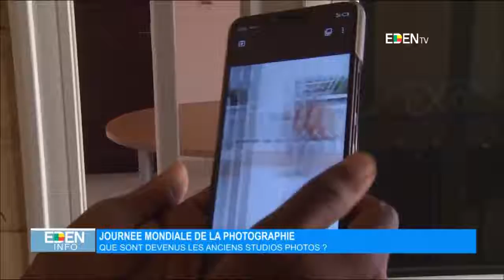Journée mondiale de la photographie : que sont devenus les anciens studios photo ?